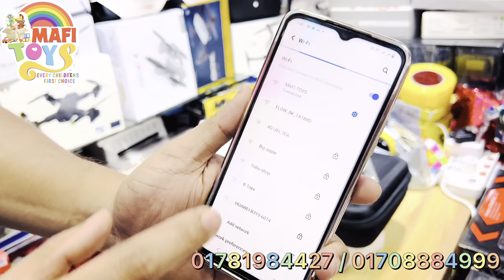NEW S8000 Folding UAV 4K HD Aerial Photography Dual Aerial Camera Drone Mafi Toys 0178198442777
🔷🔷(Double Battery 3.7V 2200mAh)🔷🔷
     🔷🔷 (Double camera) (Rotate cam)🔷🔷
              ⭕️⭕️ S8000 ⭕️⭕️

অর্ডার করতে চাইলে আপনের পুরো ঠিকানা এবং মোবাইল নাম্বার টা দিয়ে দেন।  কল করুন 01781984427 / 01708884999
      অথবা বসুন্ধরা সিটি শপিং মলে ভিজিট করুন লেভেল-১, ব্লক-সি, দোকান-৭৭ MAFI TOYS

To place an order online for FREE home delivery,
Confirm to order Name : .
Mobile number : .
Delivery full address : .
You can buy directly from our store at Level 1, Block C, Shop 77 Panthapath, Bashundhara City Dhaka , Bangladesh.
Product:S8000 Optical Flow Positioning Folding UAV 4K HD Aerial Photography ESC Dual Camera Aerial Camera Drone

Features:

1:4K dual camera, ESC 900 remote control lens with high-definition lens, real-time image transmission, 120 ultra-wide-angle shooting range, record every wonderful moment

2:Featured function Optical flow positioning + ESC camera

3:One-key take-off/ one-key landing/up/down/left/right turn/360°roll/headless mode/fast/slow gear/photograph/video/switch dual camera/face recognition automatic photo/gravity sensor/trajectory flight/

Indoor/Outdoor UseIndoor-Outdoor

Remote ControlYes

State of AssemblyReady-to-Go

OriginCN(Origin)

Aerial PhotographyYes

Power SourceElectric

BarcodeNo

CertificationCE

TypeHELICOPTER

MotorBrushless Motor

Control Channels4 Channels

Video Capture ResolutionOther

FeaturesOther

Recommend Age4-6y,7-12y,12+y,18+

MaterialMetal,Plastic

Operator Skill LevelBeginner,Intermediate

Camera Mount TypeOther

Controller ModeMODE1,MODE2

Package IncludesOriginal Box,Batteries,Operating Instructions,Remote Controller,Camera,USB Cable,Other

Product details

S8000 Optical-Flow Positioning ESC Dual Camera 4K HD UAV Aerial Camera Aerial Camera Aircraft
Features:
Wifi control: to realize real-time transmission for live video by pairing the mobile app to the drone wifi.
One-key taking off/landing: makes the operation more convenient.
With one key automatic return function: the plane can find the way home easily.
Wide angle camera: can capture and record every beautiful and unforgettable moment.
Altitude hold: provide convenient operation and stable flight, specially for beginners.
Headless mode: completely solving pilot loss-of-orientation problems. Configuration functions: rising, falling, left and right steering, left and right side flying, hovering, 3D rolling, dazzling lighting, air pressure setting, headless mode, one-button take-off, one-button return
Product specifications:
Model: S8000
Front camera: 4K HD 90° Wide Angle Remote control: 2.4GHz
Remote control distance: about 300m
Transmitter power: 3 xAAA battery (not included)
Battery for quadcopter: 3.7V 2200mAh Li-po battery
Maximum flying time: About 20 mins
Product Size:18x14x6.5CM
Charging time: About 1 Hours
Package Included:
1 x Quadcopter
1 x USB charging cable
1 x The remote control
1 x Screwdriver
4 x Protective cover
1× 3.7V 2200mAh Li-po Battery（Built-in ）
1x Manual
1x APP Manual
Enjoy Recreational Time with Family & Friends
Working together with family or friends to complete a puzzle can not only exercise logicality and sensory coordination
Christmas, holidays, birthdays and other occasions, the best ideal educational toy gift for boys and girls aged 3-8 years old.
Because it can happy the participants,it is also regarded as a classic casual game
Wonderful Christmas gift idea